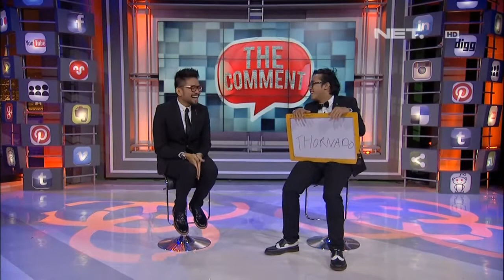The Comment - Jokes Karakter Thor